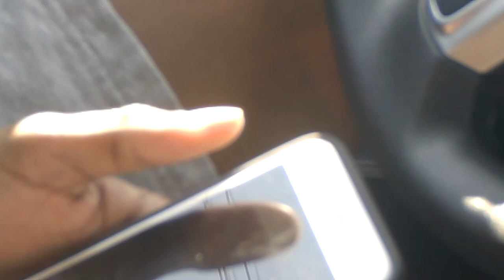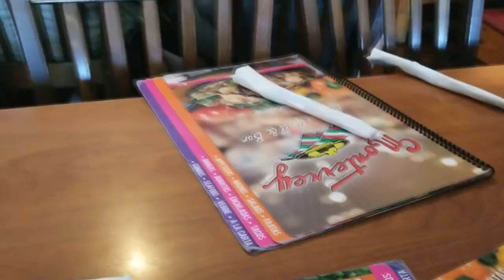When the ATM has no Money... (TOP DOG Tournament Vlog!)